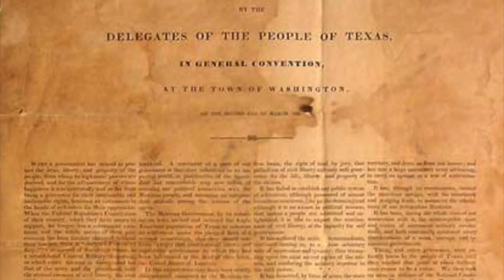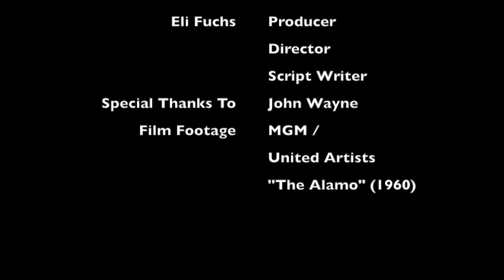The Alamo - Rallying Cry of Texas Independence